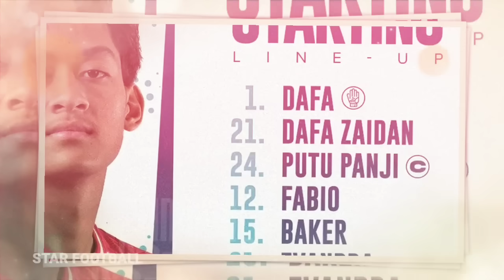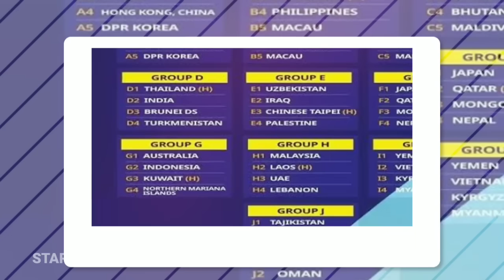🔴Jelas Ketakutan ! Pelatih India Ngomong Gini, Pergerakan Mierza Di Anggap Spesial Pelatih India